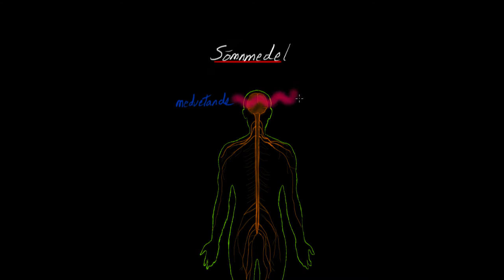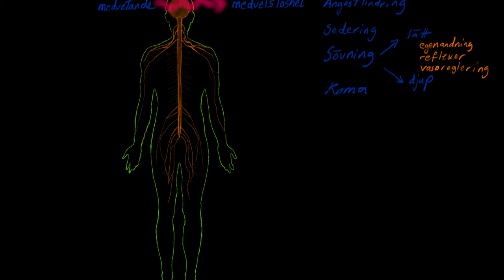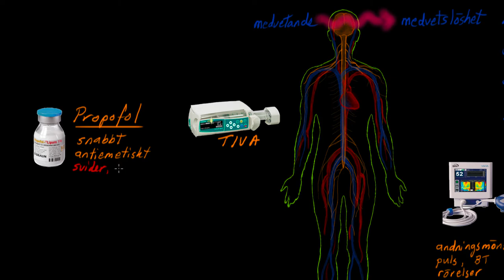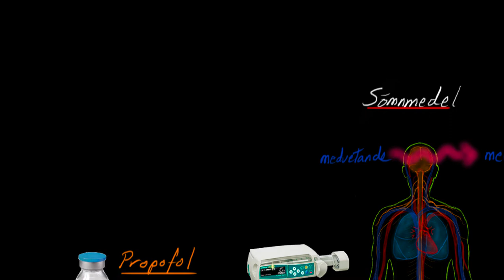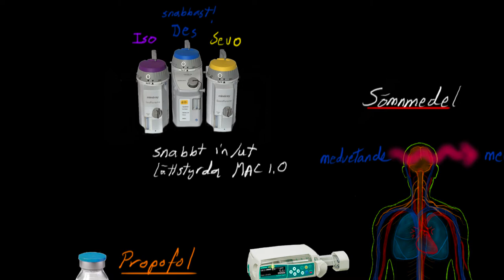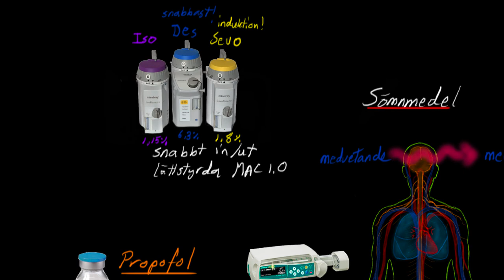Anestesins grunder: Sömnmedel